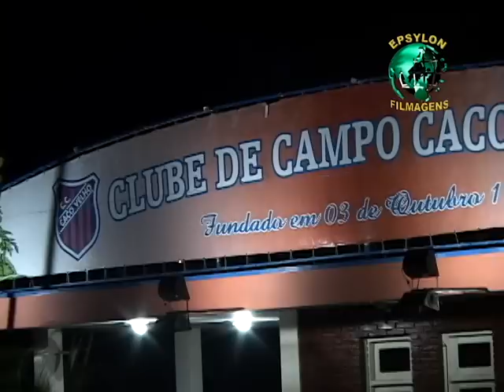Trailer Enlace Carolina e Carlos Eduardo